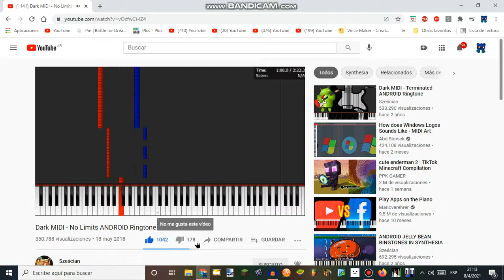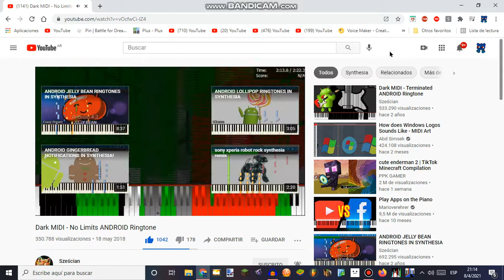Dark MIDI - No Limits ANDROID Ringtone 2x Speed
This is a video mitened kitten fellow pitens!